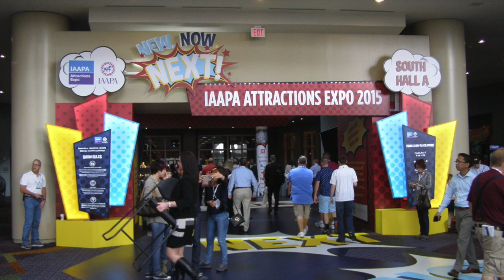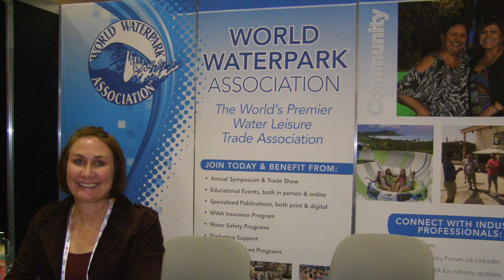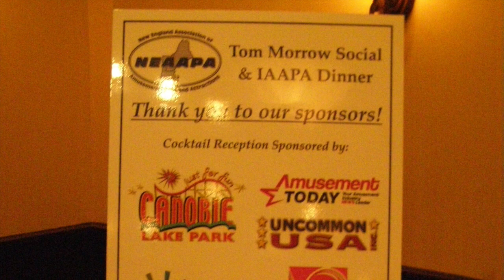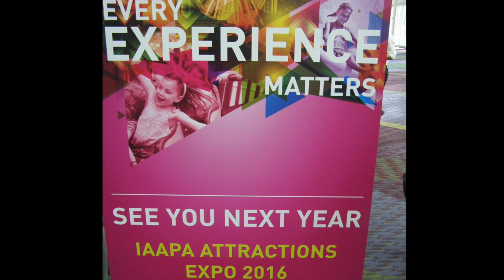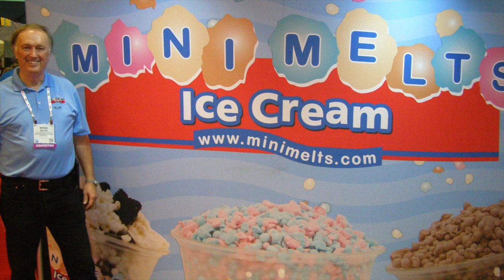IAAPA 2015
NEAAPA at IAAPA Attractions Expo 2015